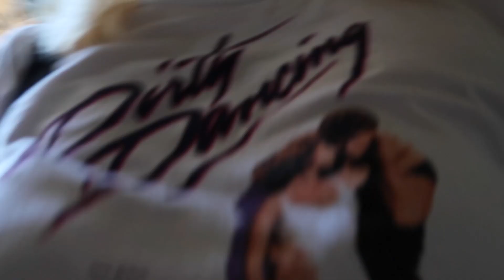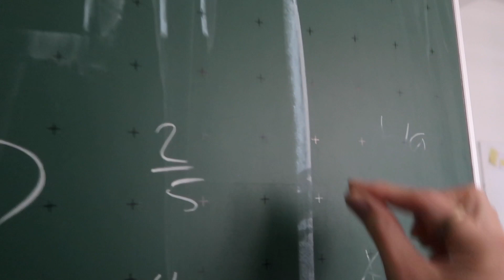Our school had a party, so we went there - DaiLea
If there’s a party, we’ll be there.

☞ ominous background music
clearsky.empee3 - jimmysquare